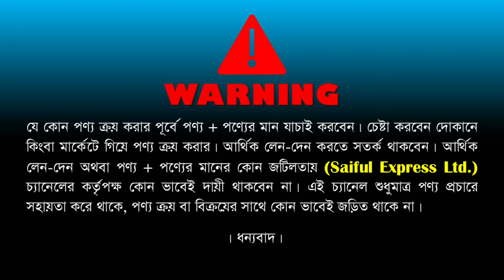Beautiful couple dress price in bangladesh 2023/matching saree and punjabi price/ একদম কম দামে কিনুন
Shop Address: Farjan Sharees
দোকান: ৬৫,নিউ মার্কেট সিটি কমপ্লেক্স (বিশ্বাস বিল্ডার্স) ৩ তলা নিউ মার্কেট ঢাকা -১২০৫